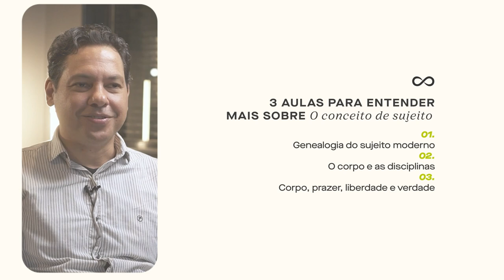"Michel Foucault e o Conceito de Sujeito" com Aldo Ambrózio - Trailer de curso da Casa do Saber+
Confira esse curso exclusivo na Casa do Saber+. Assine agora a nossa plataforma de streaming:

"Michel Foucault e o Conceito de Sujeito: Um Panorama Crítico" com Aldo Ambrózio.
Disponível no dia 14/07/2023 na Casa do Saber+.

Já conhece a plataforma Casa do Saber +? São mais de 280 cursos disponíveis com os melhores professores. Acesse e assine já!